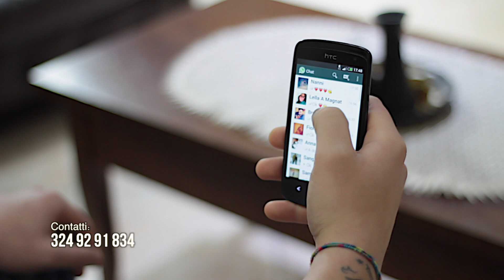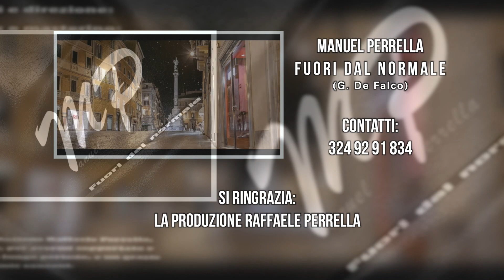MANUEL PERRELLA Fuori dal normale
AUTORE: G.De Falco
videoclip ufficiale 2015
Regia : Bruno Cirillo